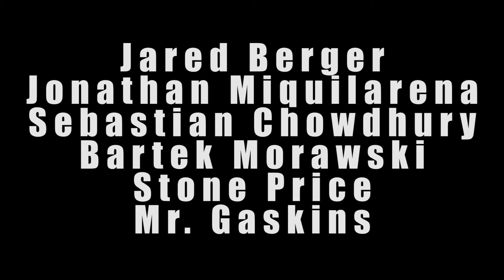Affects of AquaHaler